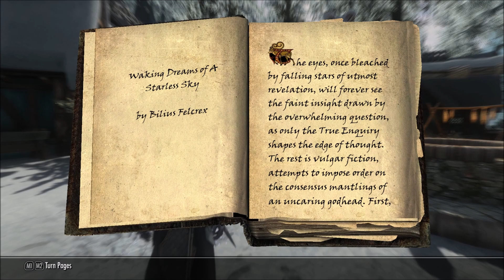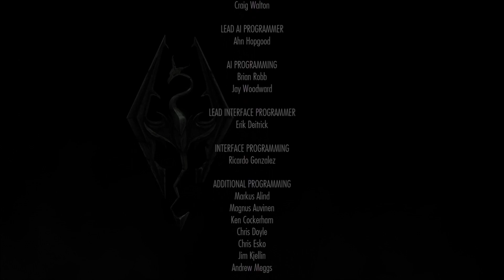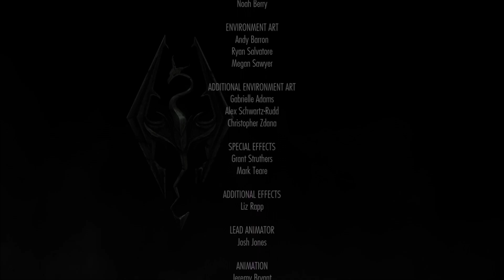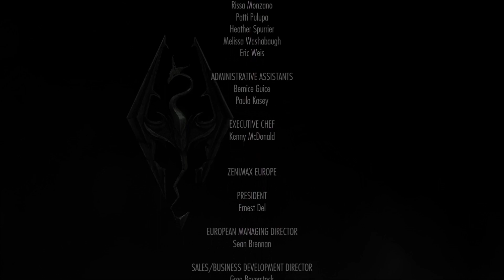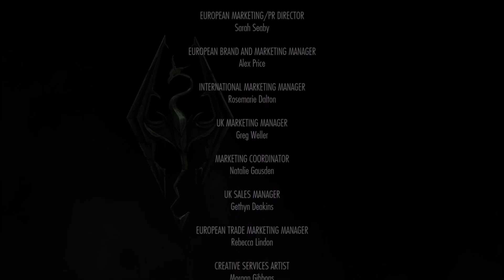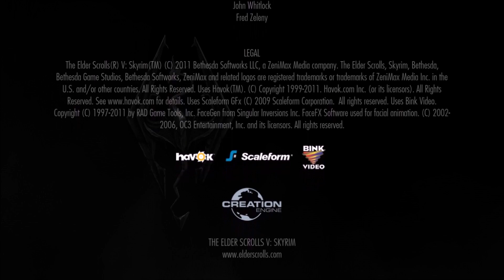【SKYRIM 200+ MODS】Breton Gameplay Walkthrough Part 15 - Ending [PC - HD]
This is the Part 15 to my playthrough / mod gameplay of The Elder Scrolls V: Skyrim which will have all Cutscenes, Gameplay, Boss Fights and Ending for The Elder Scrolls V: Skyrim on PC. THE ELDER SCROLLS V: SKYRIM Mod Showcase Gameplay No Commentary/Without Commentary 1080p 60fps PC Ultra Settings.

SKYRIM: Opethfeldt ENB by Opethfeldt
SKYRIM: Climates Of Tamriel by JJC71
SKYRIM: True Storms by fadingsignal
SKYRIM: ETHEREAL CLOUDS by Gamwich

SKYRIM: SMIM by Brumbek
SKYRIM: Tamriel Reloaded HD by 32cm
SKYRIM: Realistic Water Two by isoku
SKYRIM: Watercolor for ENB by paganmetalfan

SKYRIM: Quality Snow HD by Yuril
SKYRIM: Real Ice by Yuril
SKYRIM: 4K Stars and Galaxies by Apinanaivot
SKYRIM: 4K Parallax Mountains by Pfuscher

SKYRIM: 4k Parallax Mines by Pfuscher
SKYRIM: 4K Parallax Bridges by Pfuscher
SKYRIM: 4K Parallax High Hrothgar by Pfuscher
SKYRIM: Gildergreen 4K Parallax by SRW0

SKYRIM: ApachiiSkyHair by apachii
SKYRIM: KS Hairdos - Renewal by Kalilies
SKYRIM: [NSFW] Better males by Chris57
SKYRIM: Fine Face Textures for Men by urshi

SKYRIM: Revenant Necromancer Robes by steelfeathers
SKYRIM: Necromancy -- Undead FX by WDog367
SKYRIM: Necross by ClipsyMoon
SKYRIM: Summon Skeletal Horde by J3X

SKYRIM: Tirashan - Necromancer Home by Elianora
SKYRIM: Oblivion Lightning by Comrey
SKYRIM: Daedric Princess Nox (Skin Texture) by ZwabberdieBo
SKYRIM: Custom Races by d_rail